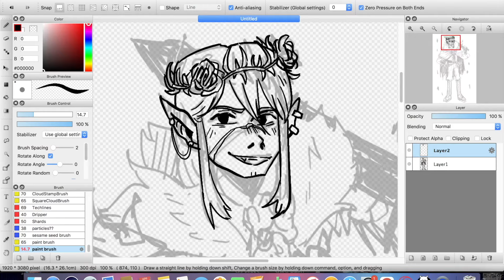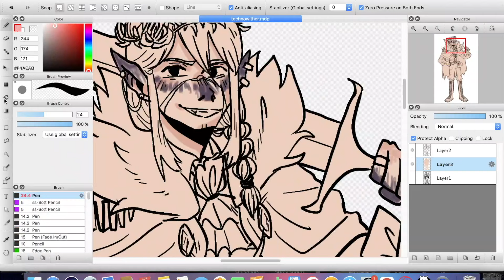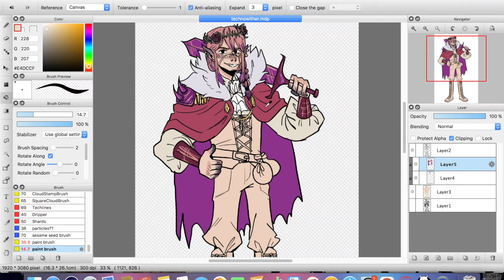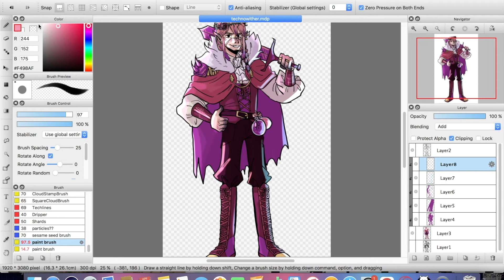WITHER TECHNOBLADE || origins smp speedpaint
i know he doesn't have an origin yet, but it seems pretty likely he'll pick the wither origin, so here's some fanart in advance :D

character(s): technoblade as my origins smp design of him
time taken: about 1hr 30mins